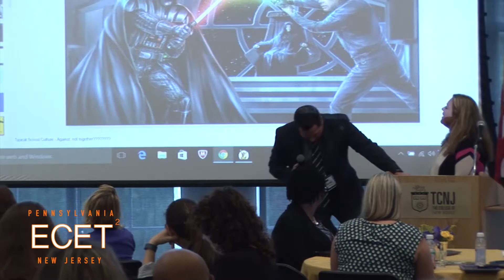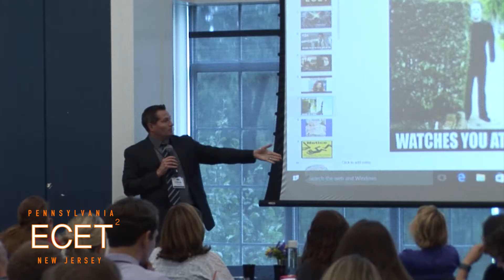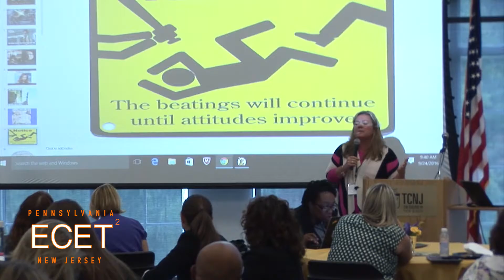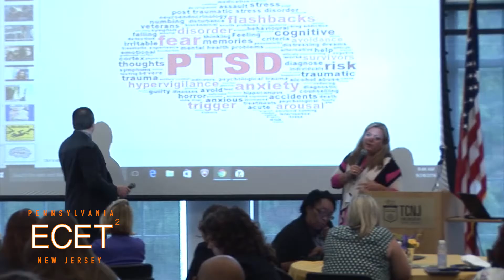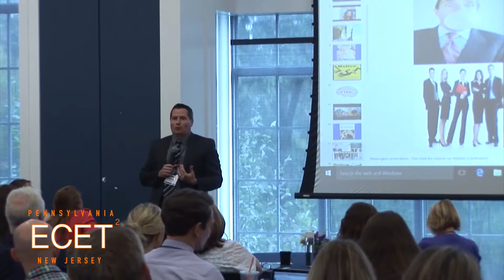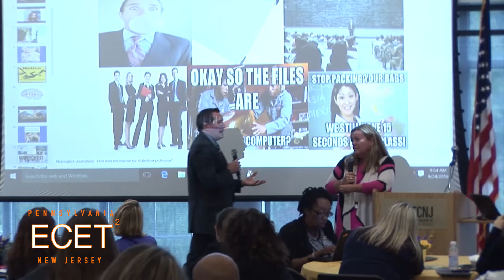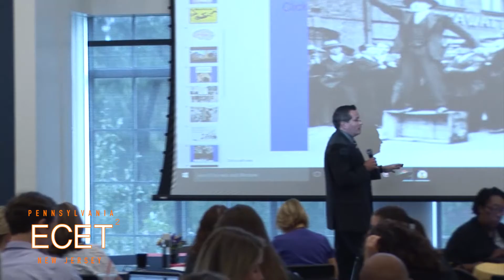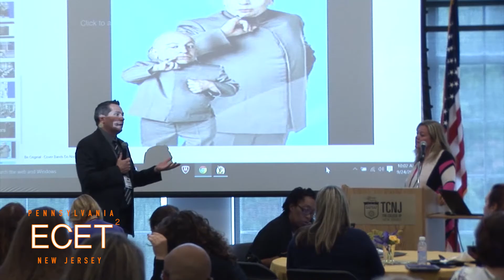Glenn Robbins & Lisa Carlton Keynote 1